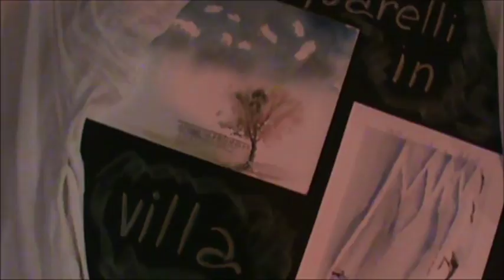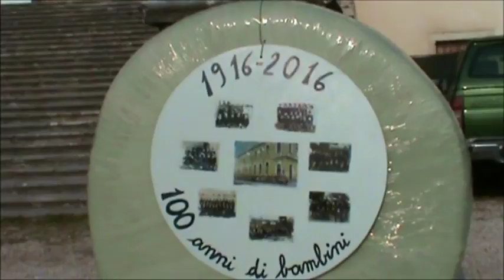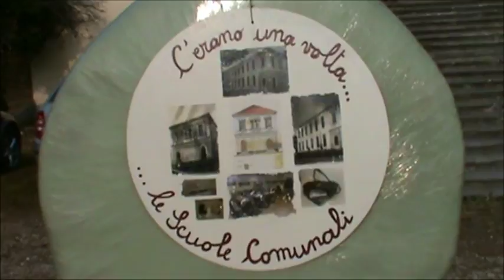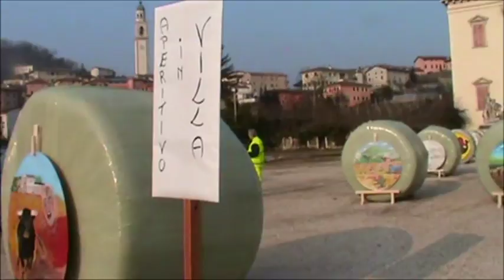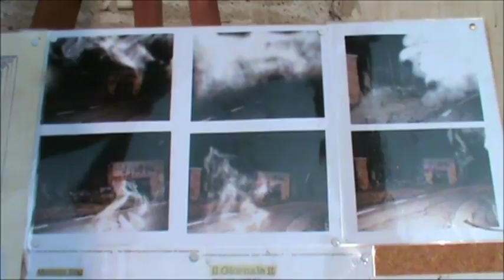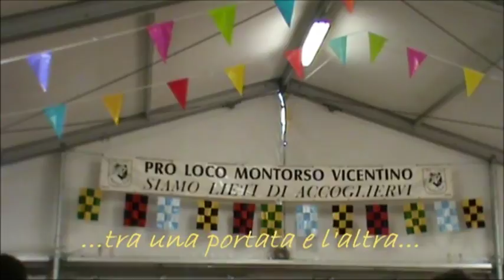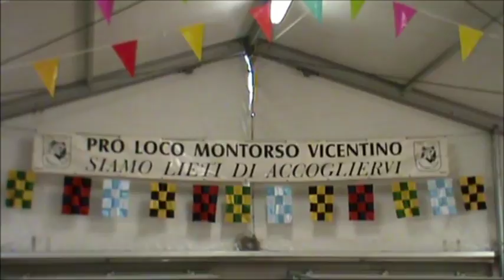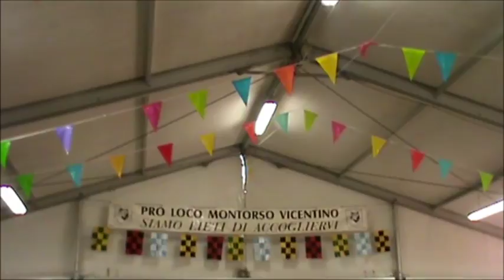PRO LOCO MONTORSO VICENTINO Video San Biagio 2017